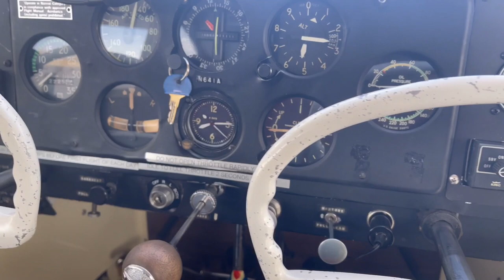1951 Piper Tri-Pacer - SOLD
Altivation Aircraft does not use YouTube as the listing site.

For all information on this aircraft listing, please visit our